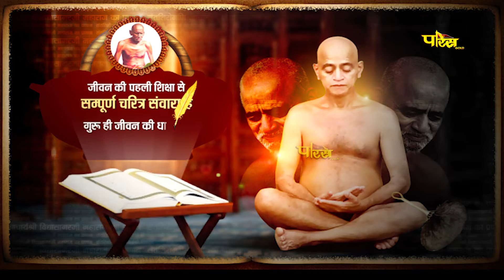प्रणाम | श्री विद्यासागरजी के 50 वर्षों के स्वर्णिम संस्मरण | विद्यासगारजी की अस्वीकृति | संस्मरण–99